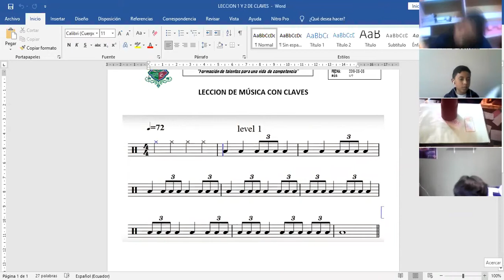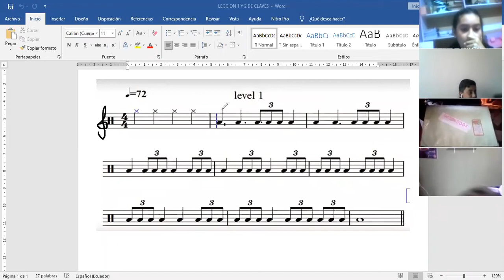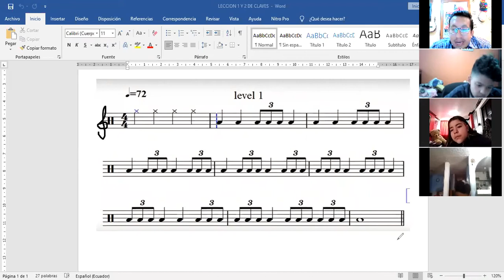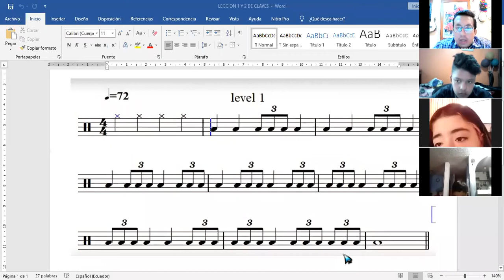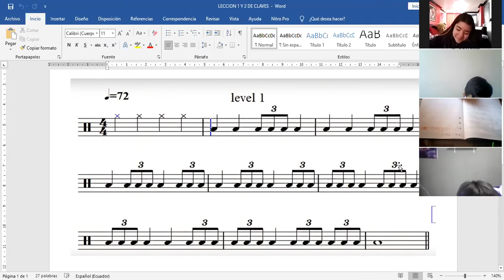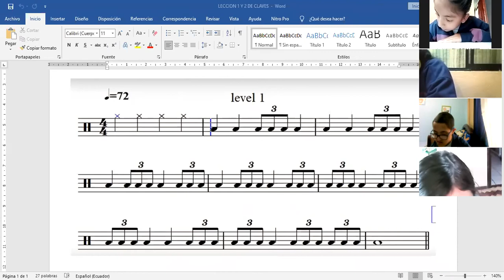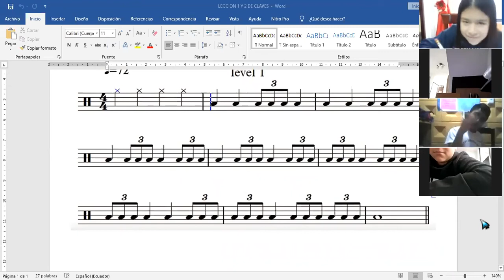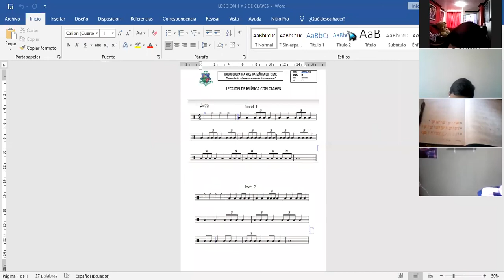7EGB B MUSICA JUAN 03MAR2021